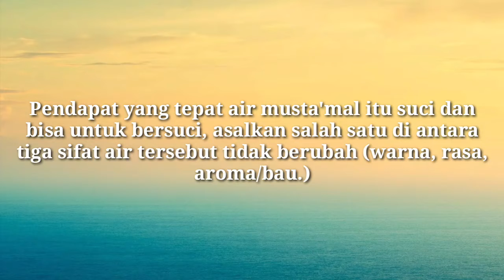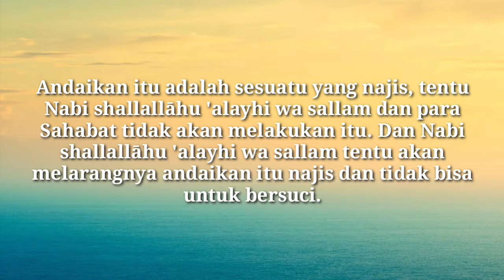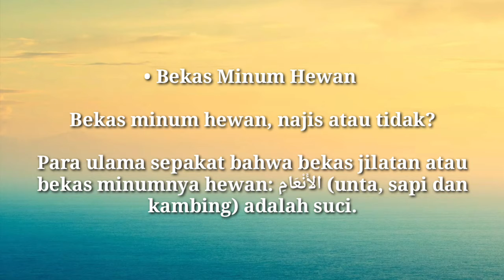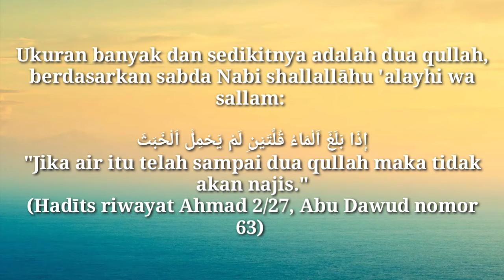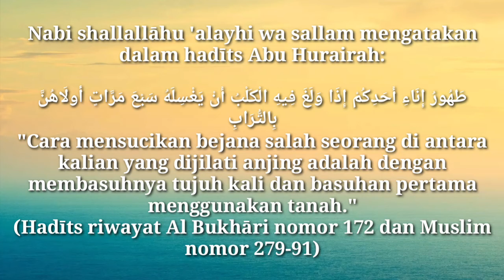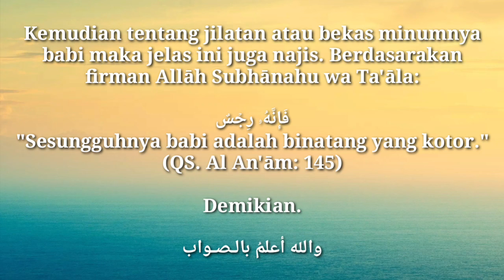AIR MUSTA'MAL DAN AIR BEKAS MINUM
Pada pertemuan kali ini kita akan membahas tentang Hukum air musta'mal dan hukum air bekas minum manusia dan hewan.

• Air Musta'mal

Yang disebut dengan air musta'mal adalah air bekas basuhan wudhu ataupun bekas mandi janabah.

Tentang status hukum air ini, apakah suci dan bisa mensucikan, maka ada perbedaan pendapat?

Pendapat yang tepat air musta'mal itu suci dan bisa untuk bersuci, asalkan salah satu di antara tiga sifat air tersebut tidak berubah (warna, rasa, aroma/bau.).

Dalīl yang menunjukkan hal ini disebutkan dalam sebuah hadīts bahwa Nabi shallallāhu 'alayhi wa sallam ketika berwudhu, maka para Sahabat Nabi shallallāhu 'alayhi wa sallam berebut untuk mengambil air bekas wudhu Beliau. Dan diriwayatkan juga bahwa Nabi shallallāhu 'alayhi wa sallam pernah menyiramkan air bekas wudhu Beliau kepada Jabir bin Abdillāh yang ketika itu Jabir sedang sakit.

Kemudian juga diterangkan di dalam riwayat yang lain, para Sahabat Nabi shallallāhu 'alayhi wa sallam demikian pula para istri Beliau, biasa berwudhu mengambil air dari gayung. Dan ketika seorang itu berwudhu, mengambil air dengan tangannya dari gayung tentu tidak mungkin terhindar dari tetesan-tetesan air musta'mal dari anggota wudhunya.

Andaikan itu adalah sesuatu yang najis, tentu Nabi shallallāhu 'alayhi wa sallam dan para Sahabat tidak akan melakukan itu. Dan Nabi shallallāhu 'alayhi wa sallam tentu akan melarangnya andaikan itu najis dan tidak bisa untuk bersuci.

Terlebih ditegaskan dalam hadits Abu Hurairah radhiyallāhu 'anhu, Nabi shallallāhu 'alayhi wa sallam berkata:

إنَّ المُؤمِنَ لا ينجُسُ

"Sesungguhnya orang beriman itu tidak najis."

(Hadīts shahīh riwayat Muslim nomor 371)

Kemudian berkaitan tentang hukum bekas jilatan manusia ataupun hewan.

• Hukum Bekas Jilatan Manusia

Bekas jilatan manusia atau bekas minum manusia maka hukumnya adalah suci karena Nabi shallallāhu 'alayhi wa sallam menegaskan:

 المُؤمِنَ لا ينجُسُ

"Orang beriman itu tidak najis."

Baik ketika haid atau ketika suci. Bahkan para ulama juga menegaskan baik itu muslim maupun kafir. Maka air liurnya atau bekas minumnya tidaklah najis.

• Bekas Minum Hewan

Bekas minum hewan, najis atau tidak?

Para ulama sepakat bahwa bekas jilatan atau bekas minumnya hewan: الأَنْعَامِ (unta, sapi dan kambing) adalah suci.

Adapun bekas minum hewan-hewan buas yang dagingnya haram dimakan, maka berdasarkan pendapat yang kuat hukumnya suci asalkan airnya banyak. Tetapi kalau airnya sedikit kemudian dijilat serigala (misalnya), maka airnya menjadi najis. Ini status bekas jilatan ataupun bekas minuman hewan buas yang haram dimakan dagingnya.

Ukuran banyak dan sedikitnya adalah dua qullah, berdasarkan sabda Nabi shallallāhu 'alayhi wa sallam:

إِذَا بَلَغَ اَلْمَاءُ قُلَّتَيْنِ لَمْ يَحْمِلْ اَلْخَبَثَ

"Jika air itu telah sampai dua qullah maka tidak akan najis."

(Hadīts riwayat Ahmad 2/27, Abu Dawud nomor 63)

Dua qullah dalam takaran modern sekitar 250 liter.

Berikutnya ada permasalahan tambahan tentang beberapa hewan yang dikecualikan, padahal dia tergolong binatang buas yaitu  kucing. Khusus jilatan kucing (bekas minum kucing) maka ini suci walaupun dia tergolong binatang buas, walaupun airnya sedikit.

Ini berdasarkan sabda Nabi shallallāhu 'alayhi wa sallam:

إِنَّهَا لَيْسَتْ بِنَجَسٍ إِنَّمَا هِيَ مِنَ الطَّوَّافِينَ عَلَيْكُمْ أَوِ الطَّوَّافَاتِ

"Sesungguhnya (kucing itu jilatannya) tidak najis, kucing adalah binatang yang senantiasa bertemu bersama kalian."

(Hadīts riwayat Ahmad 5/296)

Andaikan binatang (kucing) ini najis sehingga jilatannya juga najis tentu ini akan memberatkan umat Muhammad shallallāhu 'alayhi wa sallam (manusia). Karena hewan ini senantiasa hidup berbaur dengan manusia.

Kemudian tentang bekas minum atau jilatan anjing, ini jelas hukumnya najis bahkan ini najis yang berat.

Nabi shallallāhu 'alayhi wa sallam mengatakan dalam hadīts Abu Hurairah:

طَهُورُ إِنَاءِ أَحَدِكُمْ إِذَا وَلَغَ فِيهِ الْكَلْبُ أَنْ يَغْسِلَهُ سَبْعَ مَرَّاتٍ أولَاهُنَّ بِالتُّرَابِ

"Cara mensucikan bejana salah seorang di antara kalian yang dijilati anjing adalah dengan membasuhnya tujuh kali dan basuhan pertama menggunakan tanah."

(Hadīts riwayat Al Bukhāri nomor 172 dan Muslim nomor 279-91)

Jadi tidak cukup dicuci dengan menggunakan sabun (sunlight) tapi harus dicuci dengan air sebanyak tujuh kali. Dan cucian pertama tidak menggunakan air melainkan menggunakan tanah.

Kemudian tentang jilatan atau bekas minumnya babi maka jelas ini juga najis. Berdasarakan firman Allāh Subhānahu wa Ta'āla:

فَإِنَّهُۥ رِجۡسٌ

"Sesungguhnya babi adalah binatang yang kotor."

(QS. Al An'ām: 145)

Demikian.

والله أعلمُ بالـصـواب